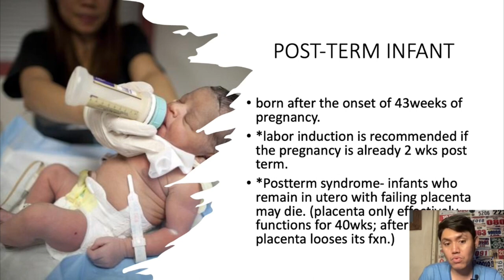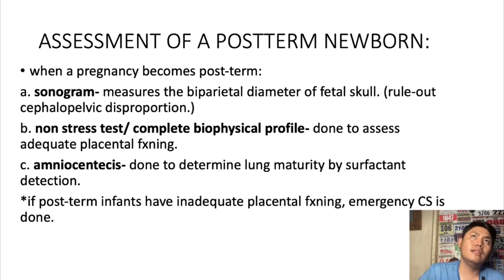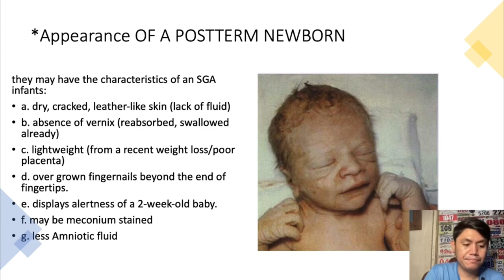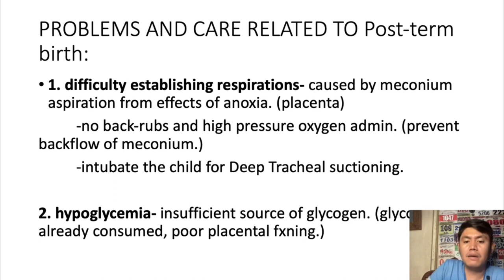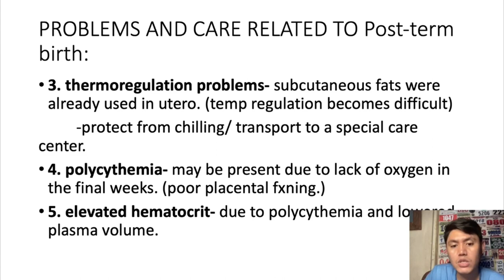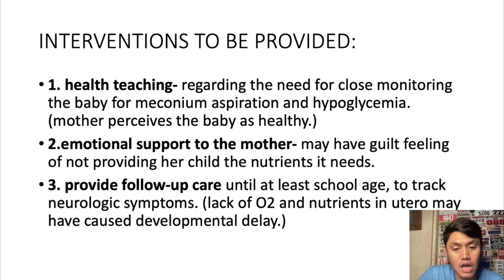Caring for Post-Term Neonates: A Guide for Nursing and Midwifery Students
In this informative video, we explore the unique challenges faced by post-term neonates and provide tips for providing effective care. Whether you're a nursing or midwifery student, understanding the special needs of post-term infants is essential for providing quality care.